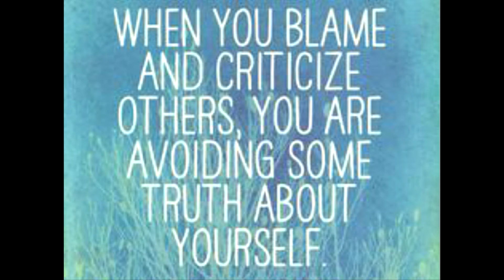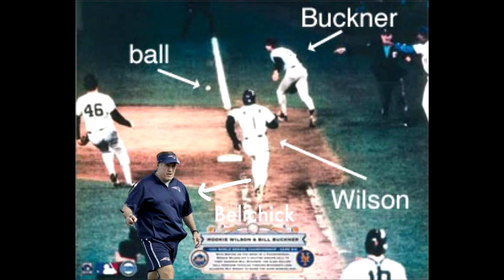where is the love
Pats Nation Stands by You